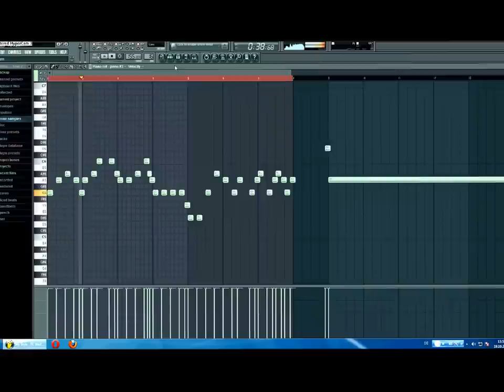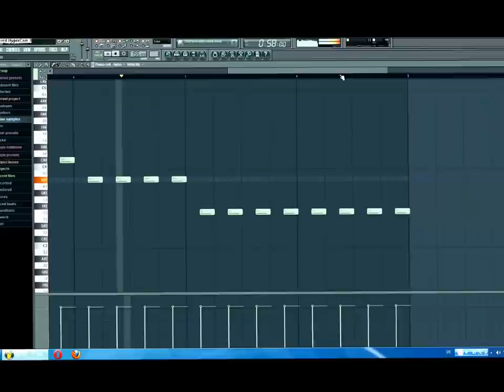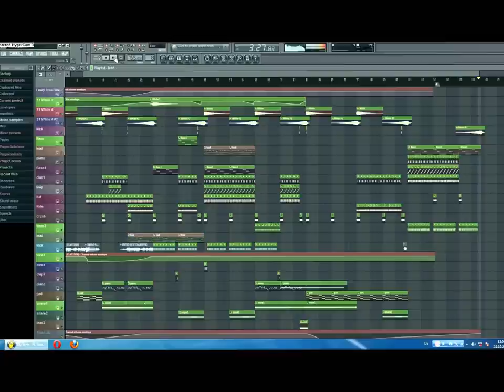HARDSTYLE / Feat. Headhunterz - ITrip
Hardstyle Track produced in Fl Studio 10

I've been working about 6 hours

Headhunterz, Hardstyle, Sound

Pronto Se Escucha A Lo Mejor Ecouter et Rester En Tune !!! Le Meilleur Bientôt ما عليك سوى الاستماع !!! قريبا ما هو أفضل
Novedades de Musica House [Canciones Del Club]
New Italy Club Edit / Romanian -Spanish Tunes / Electro Latin Mix.
New Latin House Music 2011 & Best DJ's Tunes.
New House Music 2011 /Club Hits/ Electronic Dance Music.
House/ Latin/ Progressive/ Tribal/ Vocal Mix .
House/ Club/ Comercial/ Instrumental .

Mix & Select By AmynESido ®Free Stuff [Club Lover's] Upload :
New Electro House Music 2012 [ Club Mix & Live Set]
- House / Electro /Trance /Dance
- House/ Techno/ Minimal /Nu Disco
- House/ Progressive / Funky /Bassline
- House/ Garage /Comercial /Instrumental
- House / Electro /Classic /Soul
- House / Electro /Tribal /UK Funky
- House / Electro /Crack /Disco /Drum & Bass
2012
Pls Subscibe :)

Pn for Flp!